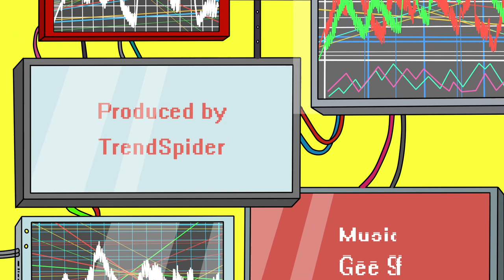$RICH by TrendSpider, Gee Smiff and Koff Animation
$RICH is the story of a new day trader and his mission to get $RICH trading.

Our goal with $RICH was to communicate, in relatable terms, that trading is a game anyone can play - if only they study and practice. Too many new traders enter the game expecting to get rich quick only to get washed out in weeks or months. As experienced traders, we know this - but how many of us did when we first started? What draws people into the market is the dream of success... not a vision of what it will take to get there. We made this video and song because we wanted to find a way to communicate that point. We hope it is effective at doing that and we hope that you enjoy it.

Production, planning, coordination by the TrendSpider marketing team (Dan, Brad, Jake, Thilo, Jonathan and Parker)

Special thanks to everyone who provided counsel, feedback and advice during the production process. There were many people who took an early look. Thank you for the encouragement along the way during this project.